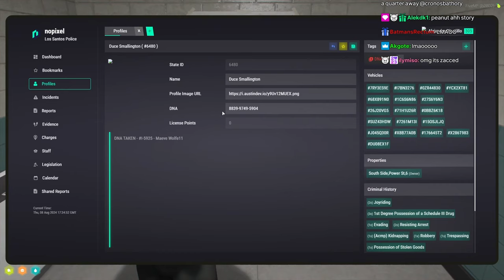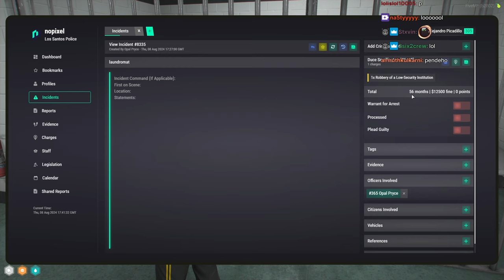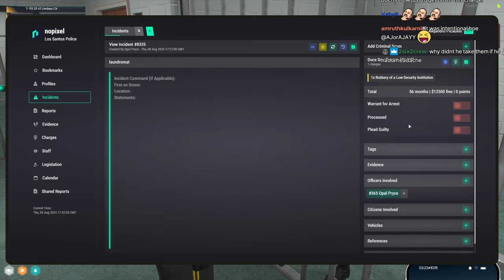Mr.Worldwide Responds to Cash Exchange and Arrest Criminal | Nopixel 4.0